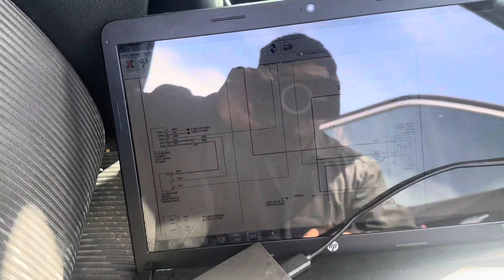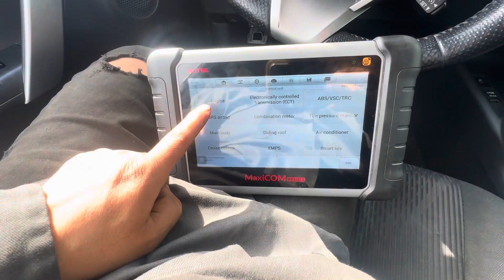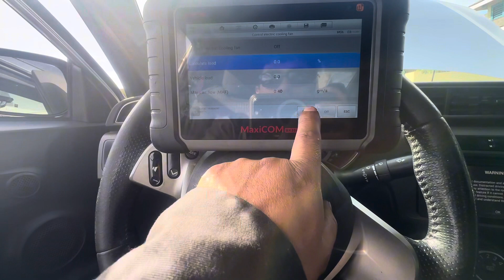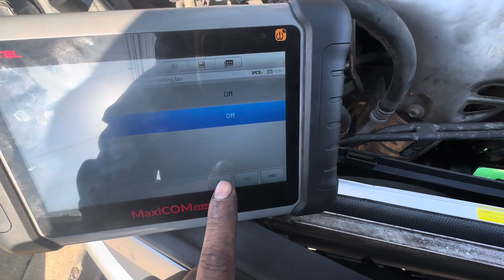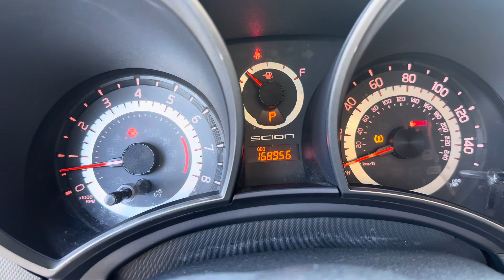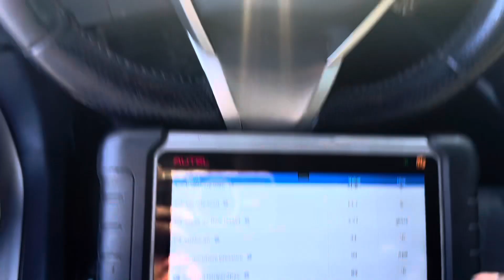Scion tC 2012 ventiladores